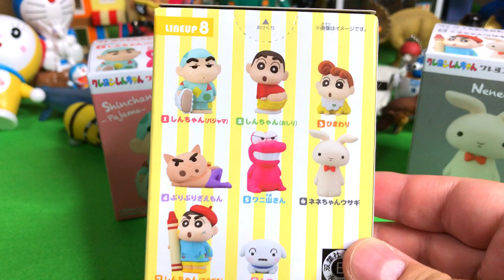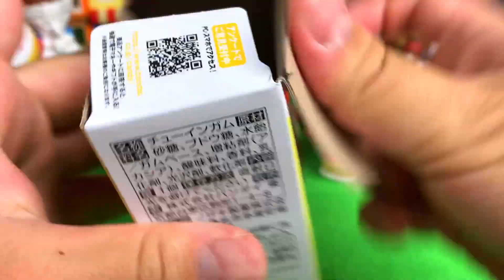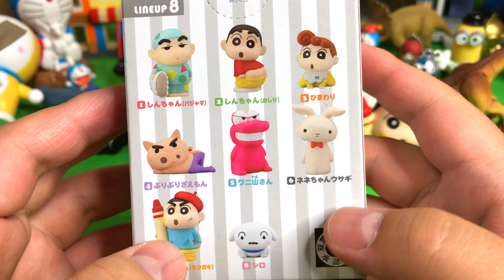クレヨンしんちゃんフレンズ【食玩ソフビ】3種開封レビュー Crayon Shin-chan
Amazonリンク
クレヨンしんちゃんフレンズ ミニフィギュア (12個入) 食玩・ガム